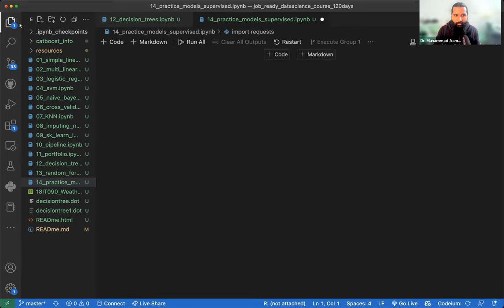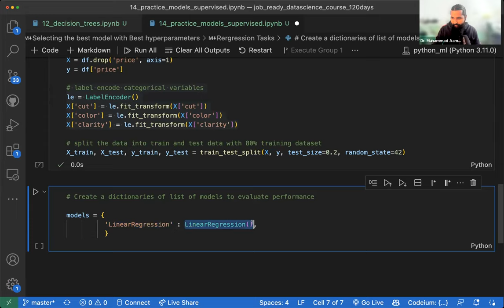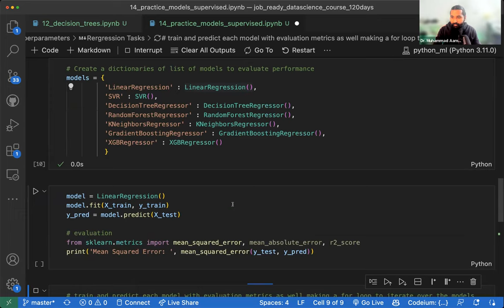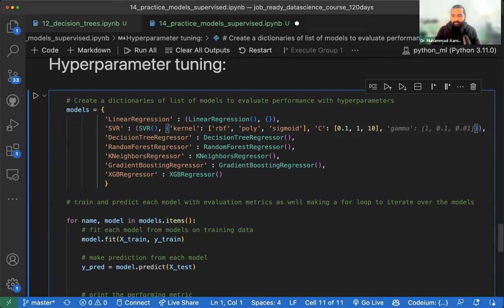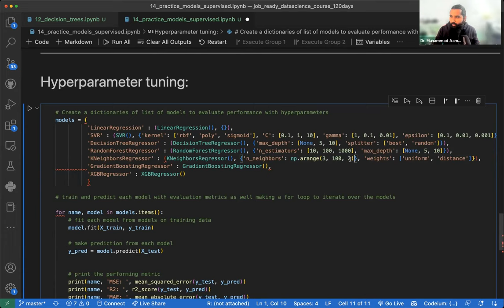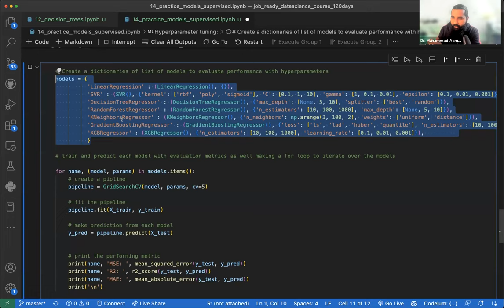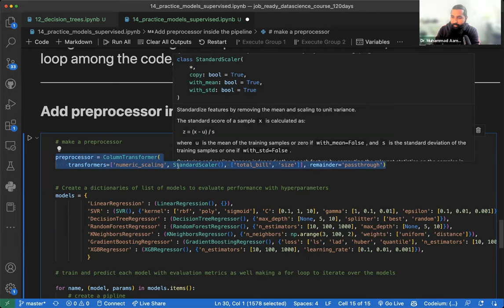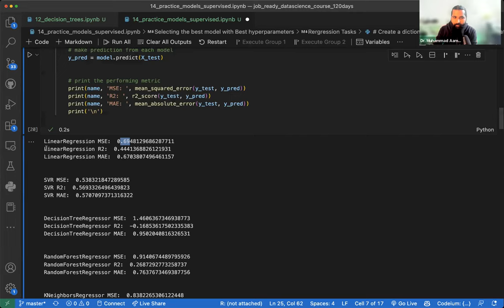Hyper paramter tuning and pipline to select best model